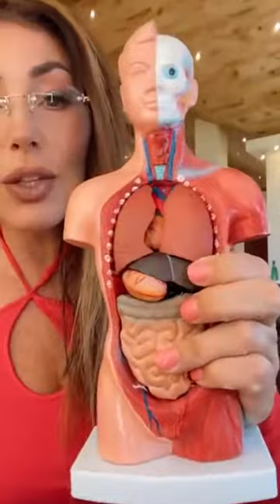Conoce las causas que provocan la hipertencion, retencion de liquido, como tratarla de forma natural